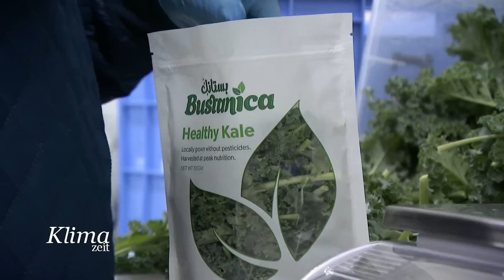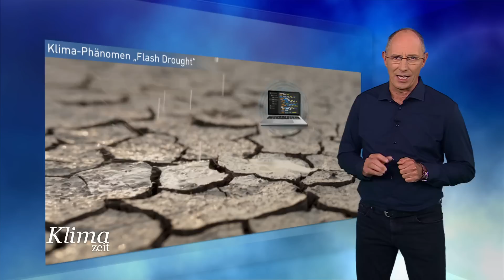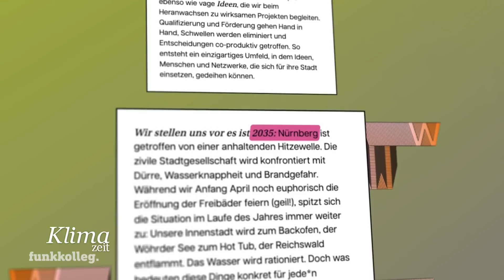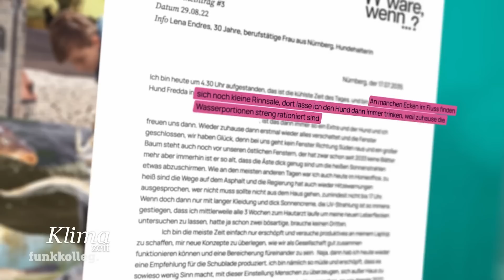Wie Landwirte dem Klimawandel trotzen | KlimaZeit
Dürre und Starkregen: Wie Landwirte dem Klimawandel ideenreich trotzen
Vertical Farming in Dubai: Warum Salat aus dem Hochhaus eine grüne Revolution ist
Sonnige Solar-Partys: Wo die Photovoltaik-Anlage mit Nachbarn eingeweiht wird
„Horrorszenario 3 Grad Erderwärmung“: Was Klimaforschung mit Psychologie zu tun hat

"Klimazeit" bietet wöchentlich Hintergrundberichte, ordnet mit Expert*innen neueste Ergebnisse der Klimaforschung ein, erklärt in aufwändigen Grafikanimationen alles Wissenswerte rund ums Klima, hinterfragt Entscheidungen der Politik und zeigt konstruktive Beispiele, was Konsument*innen, Unternehmen und Kommunen für die Rettung des Klimas tun können.